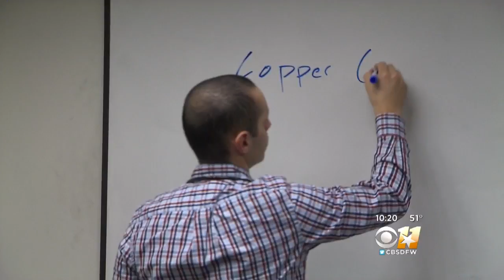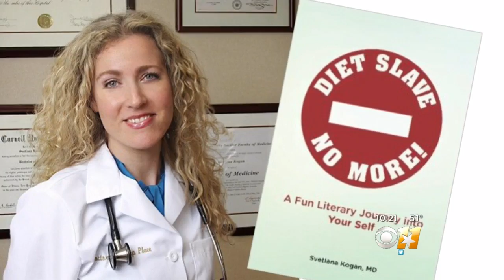Unbalanced Diets Could Cause Copper Toxicity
If you can't figure out why you feel so miserable don't blame it on hormones.